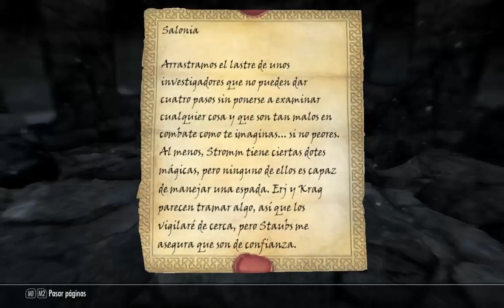SKYRIM: El trol de monedas y la mascara extraña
Music from EMG licensed by any.TV
for commercial purposes:

HALOMANOS
descarga un montón de cosas de halo
Suzume Fragrance
Pagina Oficial: